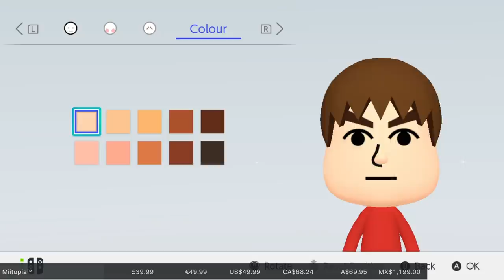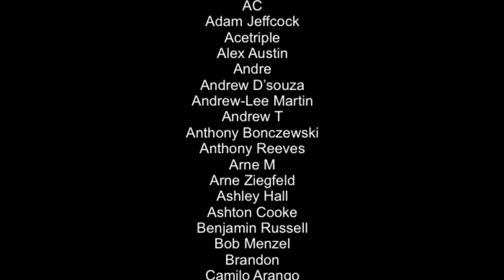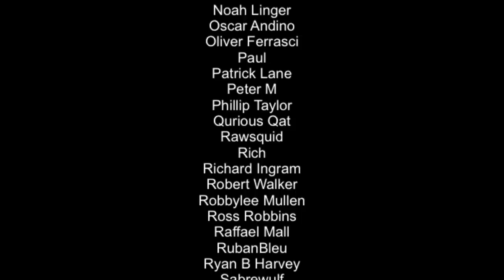NEW Nintendo Switch Games | Buy, Avoid, Sale or Kill it with Fire!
Here’s a rebirth of a series we used to do which give you quick and no nonsense guidance on new Nintendo Switch games we couldn’t cover in full. I included the massive Miitopia demo in here as nobody seems to be talking about it but BOY have we got some stinkers in here as well as a few gems!

Intro 0:00
Darkside Detective 2 0:25
Miitopia 1:20
CyberHive 3:36
Skate City 5:30
Afterpulse 7:08
Outro 10:22
Credits 10:41

Happy Gaming
Mark & Glen
SwitchUp